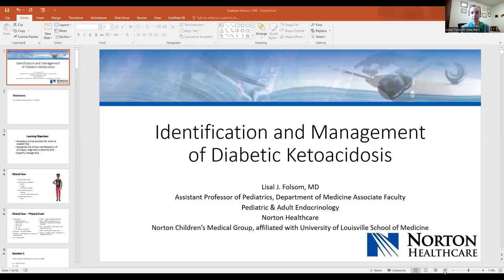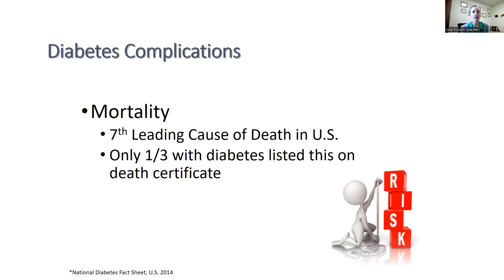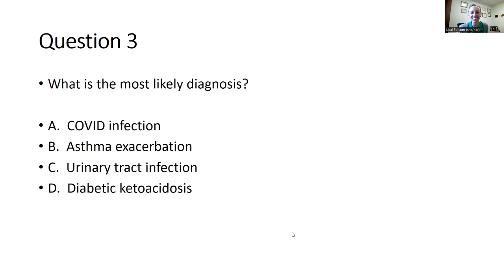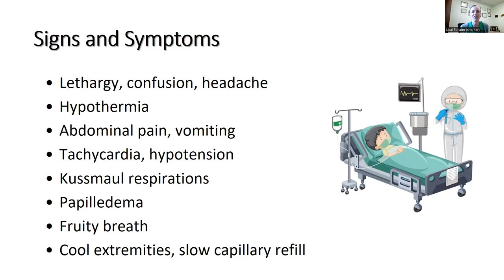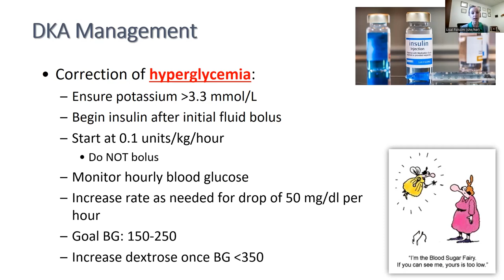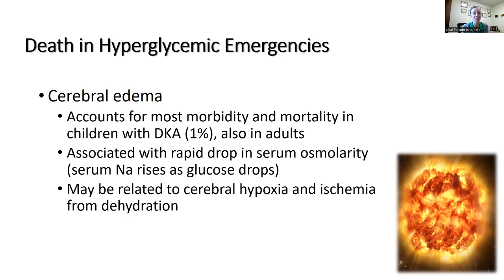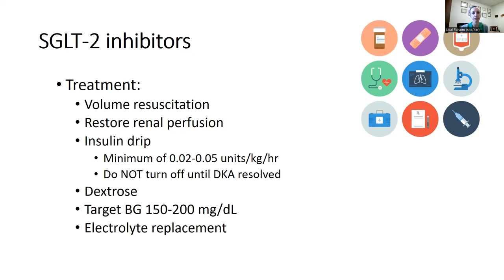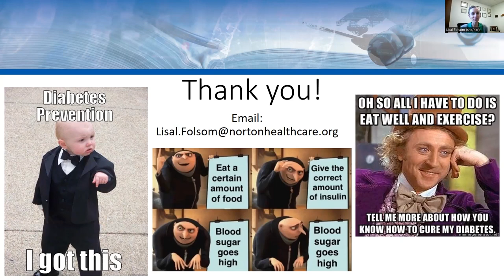Clinical Case Review: Identification and Management of Diabetic Ketoacidosis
Enduring Activity:  Clinical Case Review: Identification and Management of Diabetic Ketoacidosis

Target Audience
This activity is targeted towards primary care providers (internists, IM/P, and family practitioners).

Many clinicians do not routinely follow clinical practice guidelines or are unaware of new treatment modalities which will result in improved health outcomes. Providing education opportunities in targeted areas as well as adult specialty areas should improve a physician’s knowledge base and patient outcomes.

Objectives
At the conclusion of this offering, the participant will be able to:
• Develop a clinical acumen for when to suspect DKA
• Recognize the clinical manifestations of and apply diagnostic criteria for DKA
• Identify and manage DKA

Faculty
Lisal Folsom, M.D.
Adult and Pediatric Endocrinologist
Norton Community Medical Associates – Endocrinology

Faculty Disclosure
The speaker, Lisal Folsom, M.D., has no relevant relationships to disclose.

Planner Disclosure
Planners for this course have no potential or actual conflicts of interest to disclose.
Commercial Support
This activity has not received commercial support.

Date of Original Release | March 9, 2022
Course Termination Date | March 2024

Resources: